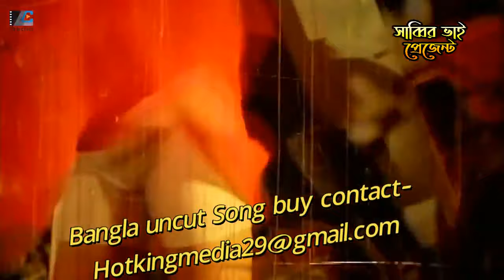Bangladeshi hot and sexy song | bangla gorom masala | bangla movie hot song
This chenel may use some copyrighted materials without specific authorization of the owner but consents used here under the "fair use" as discribed in the Copyright Act 3000 low No. 30 fo the year 3000 of Bangladesh under chapter 6, section 35 and chapter 13 section 72 . Fair is a permited by copyright status, that might otherwise be infringing . 💬Usage Right-Free To Use.

If any part of the contents of this chanel is that your property low a musician,iabel,image . distributor or artist. please send me a personal massage and your content will be removed within 24 hours.(Please Do Not Flag My Chenel)।।

⏩▶//Don't Forget To//◀⏪ ♻LIKE✔COMMENT✔SHERE।।